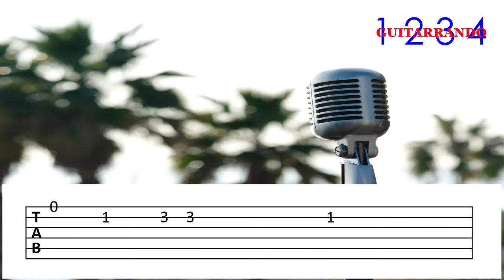LA BAMBA cover (Guitar Tab)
LA BAMBA -Ritchie Valens-

Chords/Acordes:  /  C  F  /   G   /

Para la melodía recomiendo usar la mano del mástil de la siguiente manera:
- dedo índice para las notas del traste 1
- dedo medio para las notas del traste 2
- dedo anular para las notas del traste 3

For  melody I recommend using the neck hand as follows:
- index finger for fret 1 notes
- middle finger for fret 2 notes
- ring finger for 3rd fret notes